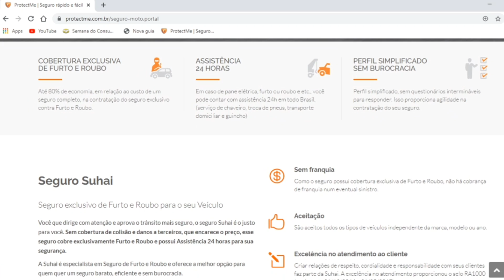Como evitar Furto e Roubo com 5 dicas - Jeferson 108